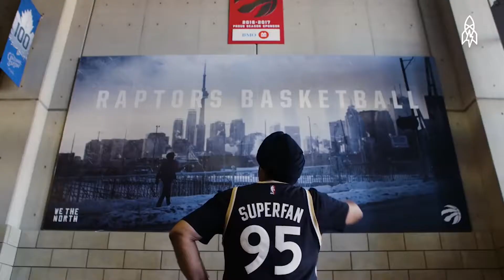MEET TORONTO RAPTORS BIGGEST FAN! - 2019 NBA Finals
With the 2019 NBA finals, right around the corner, MEET the TORONTO RAPTORS BIGGEST FAN! Hope you guys enjoy the video, can't wait for game 1 of the NBA finals Thursday!